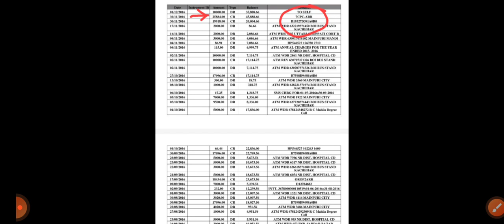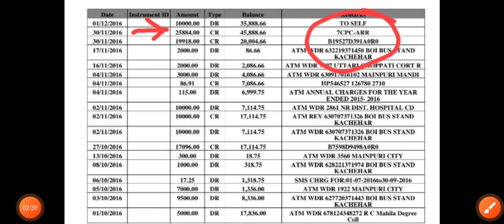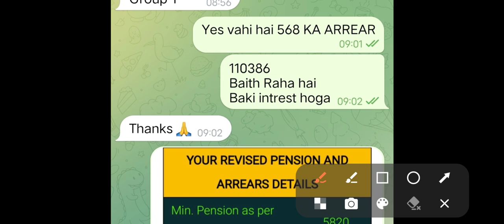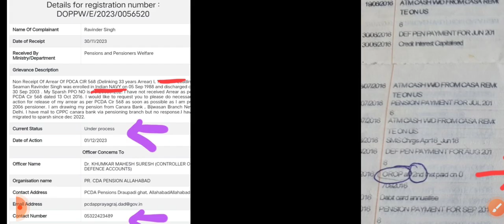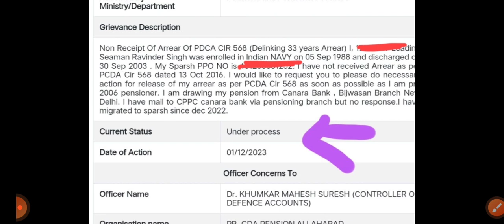CIR 568 एरियर: पेंशनर के खाते में आया ₹ 1,10,431/- कैसे चेक करें आपको मिला या नहीं? ग्रीवेंस डालें!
80 ve saal se milega 20% jyada pension